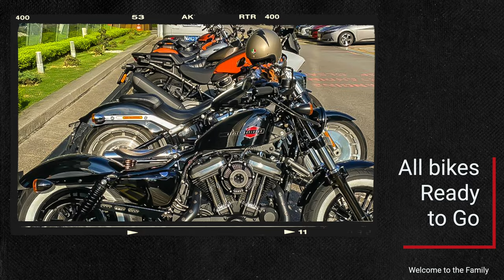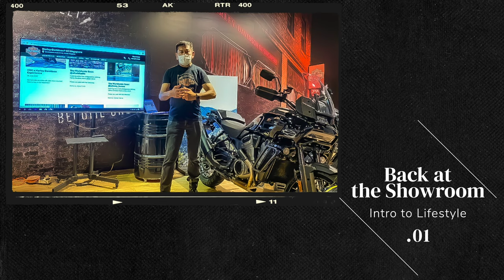Harley Davidson New Owner Rides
A quick video to showcase the Harley-Davidson New Owners ride

Gear

Computer
2020 MaBook Pro M1

Cameras

Panasonix Lumix

Lenses

Canon EFM 20mm
Sigma EFM 30mm
Sigma EFM 56mm

Mobile VIdeography

IPhone XR

Gimbals

Audio

Saramonic Blink500 Pro
Rode USB Mini

Action Cameras